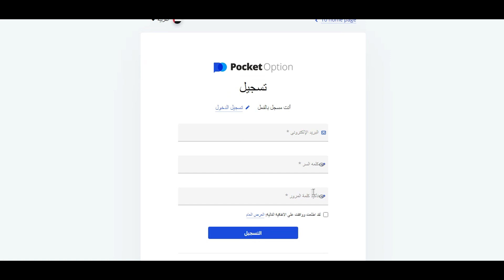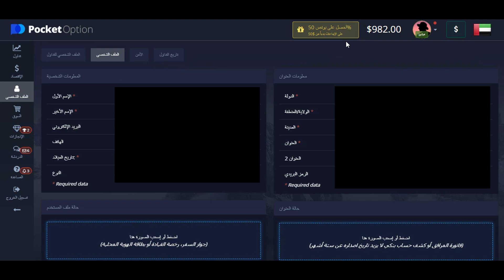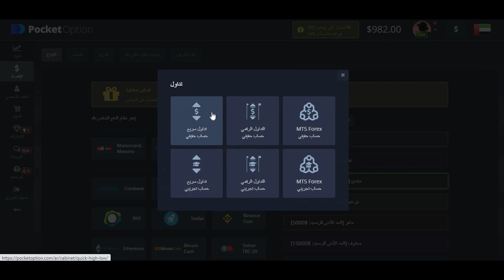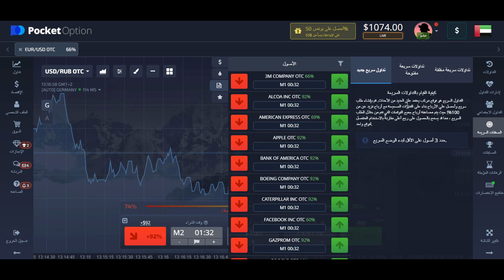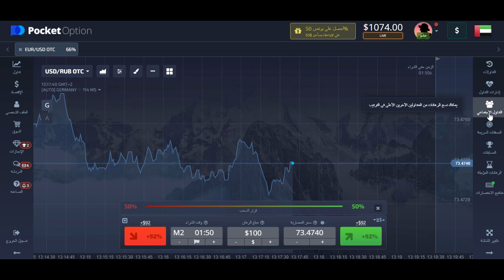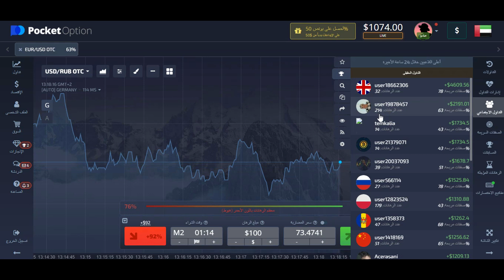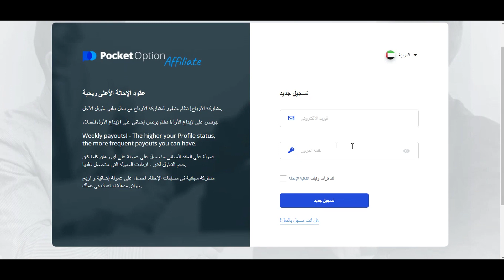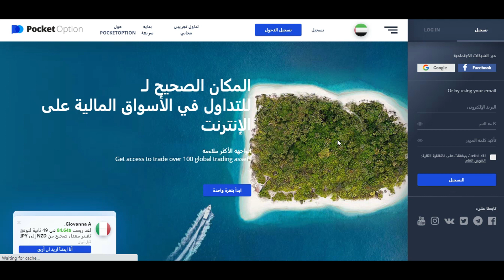أفضل منصة التداول لربح 500$ شهريا | pocketoption